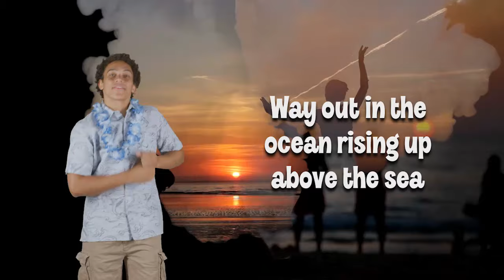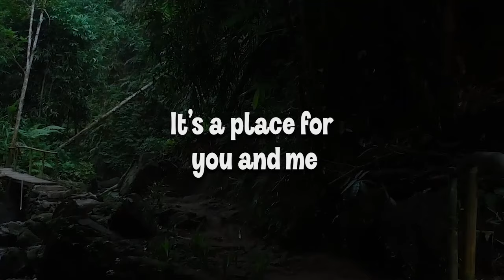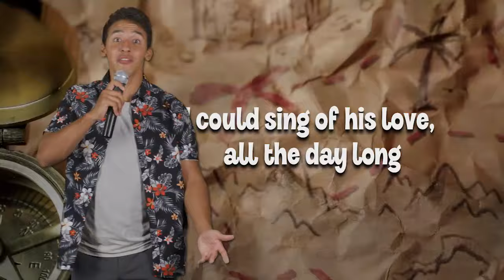Mystery Island Song Motions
Mystery Island song motion video from Mystery Island VBS.